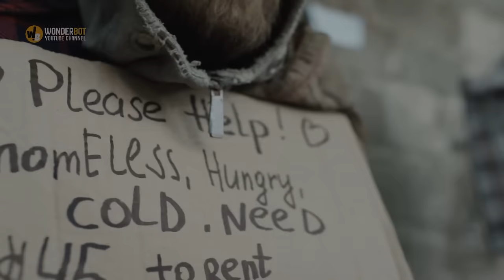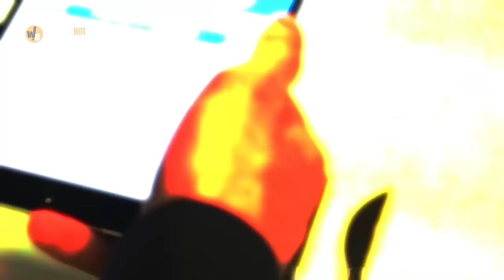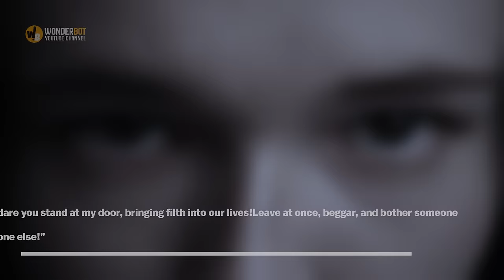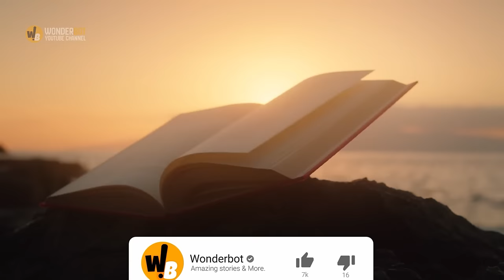Wealthy Man Visits His Mansion Disguised as Homeless Person, Wife’s Reaction Leaves Him Stunned